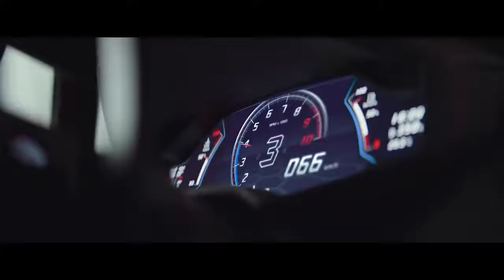ENTA HABIBI Rahim Pardesi ft Natalia Itani OFFICIAL SONG